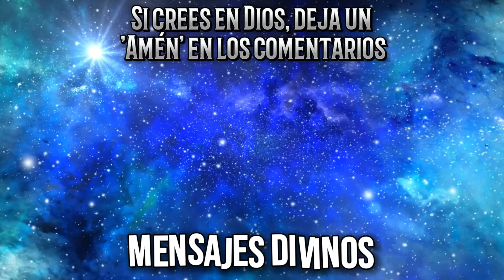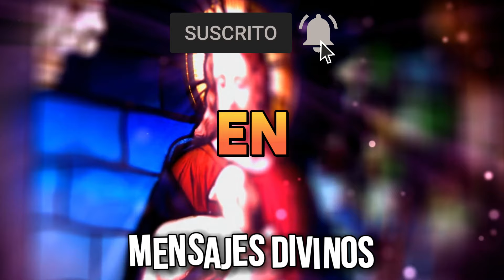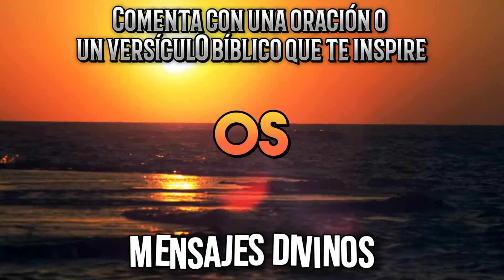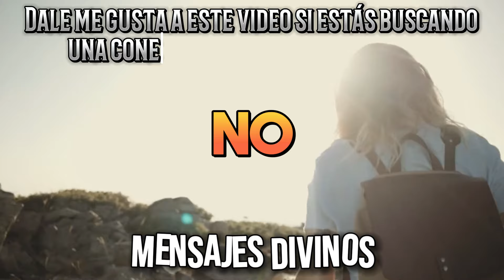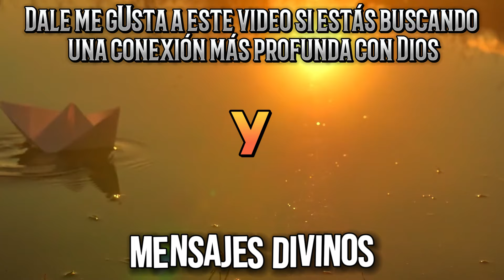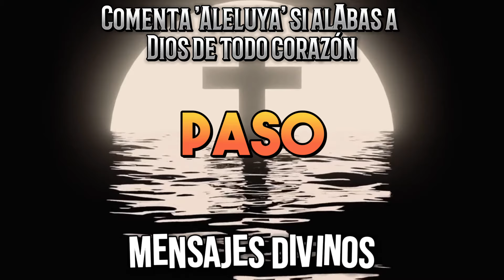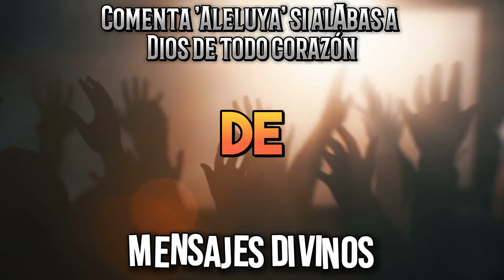DIOS DICE: NO TE QUEDA TIEMPO, ASÍ QUE NO ME SALTES (POR FAVOR) - Mensajes Divinos